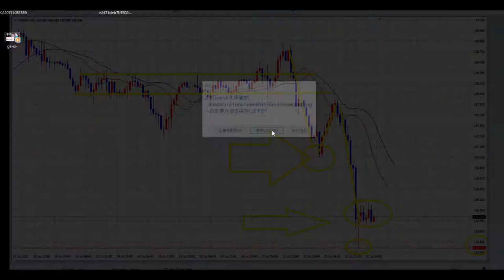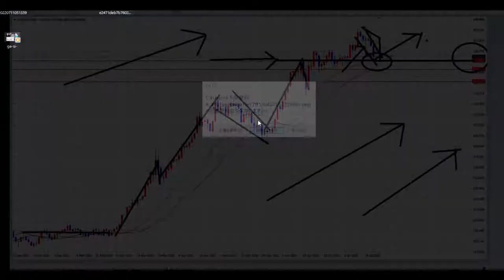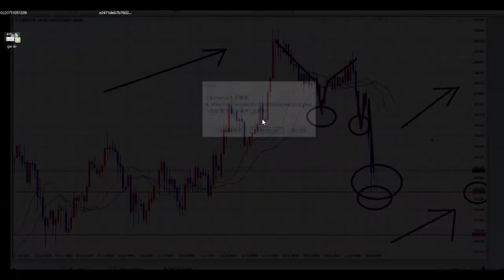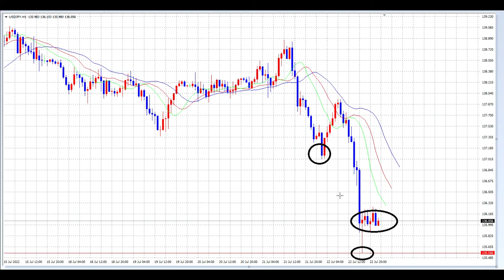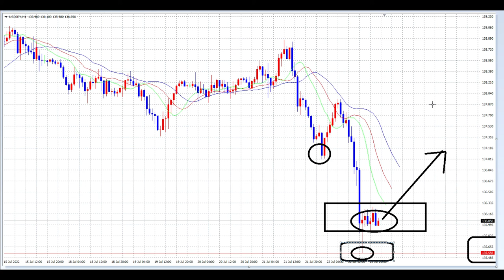【FX】来週からの動きを決断する価格